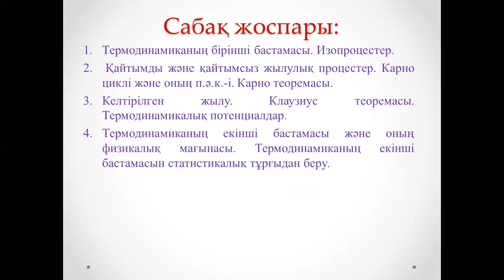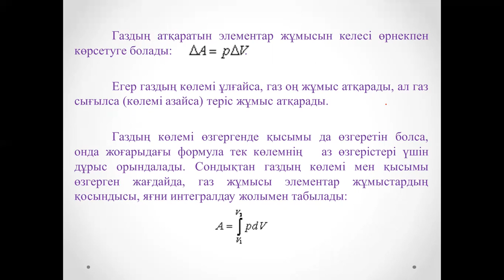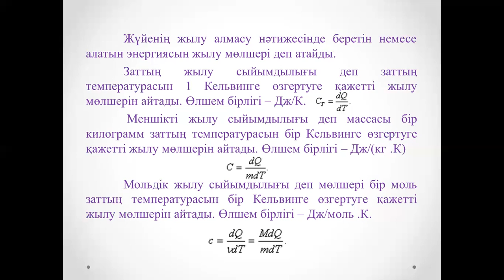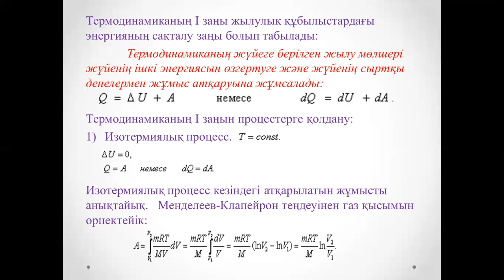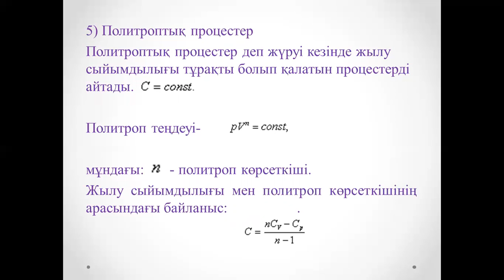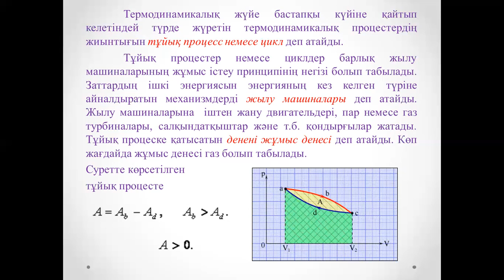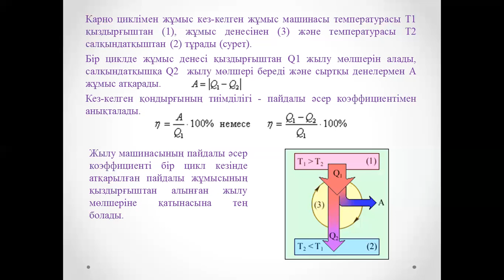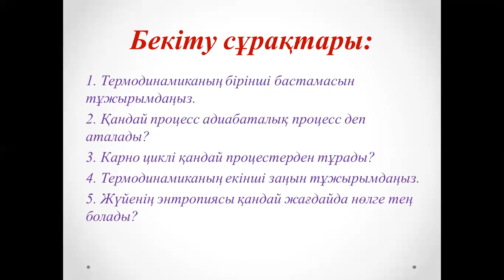Лекция 7 Физика Амантаева А Ш МПКО 4 online video cutter com